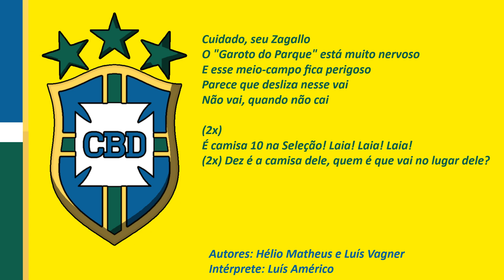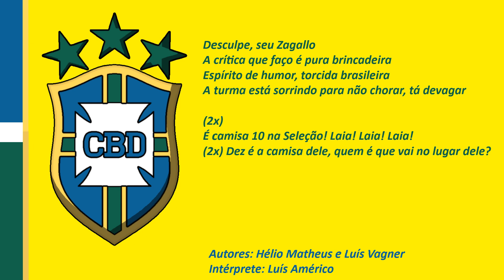Camisa 10 - Música em alusão à Copa 1974